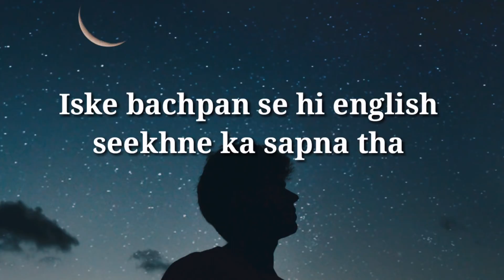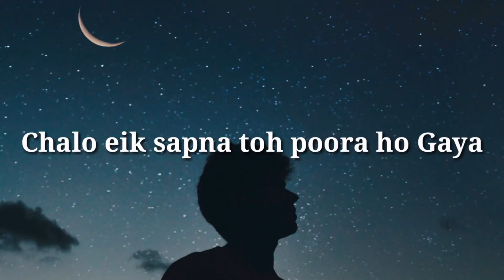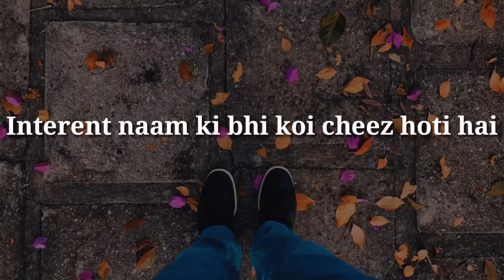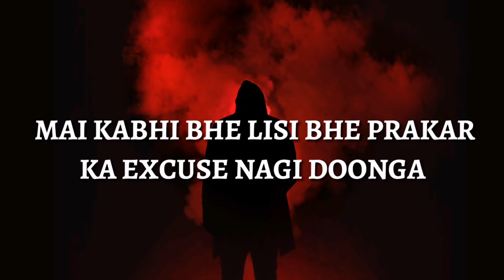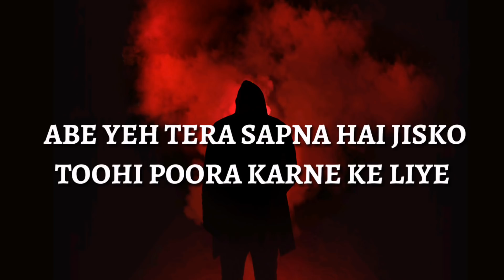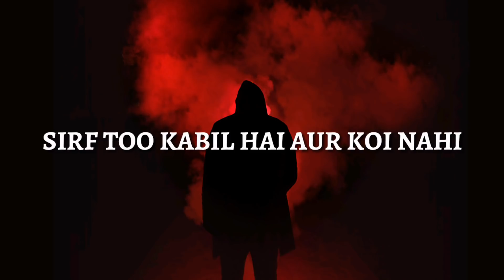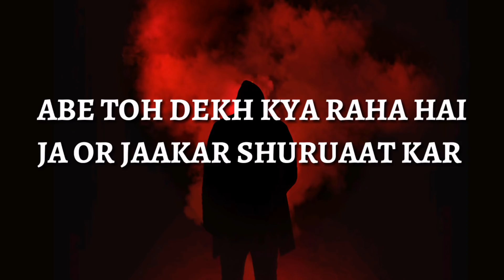| SAPNEY | HINDI MOTIVATIONAL VIDEO 2018 | Mahi Khan |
This Motivational Video Created By Mahi Khan